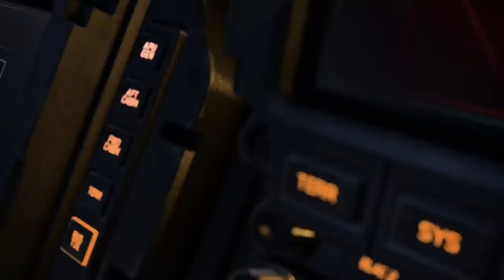Analyse - La Totale sur le Gameplay de Halo Infinite ! (XGS 2020)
On retrouve Erydhil pour une analyse détaillée  de la démo de gameplay de Halo Infinite. Au programme : contexte, armes, véhicules, ennemis, spartan abilities ou encore mécaniques de RPG !
C'est la totale qui vous attend sur le Gameplay de Halo Infinite issue de la XGS de 2020 !

Pour ne rien rater des prochaines news et de l'actu autour de Halo et de Halo Infinite,